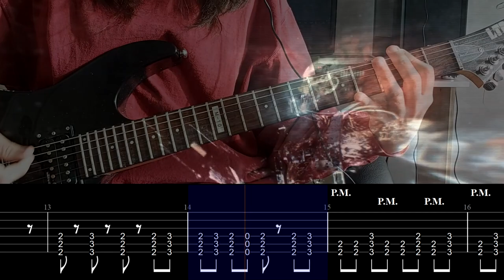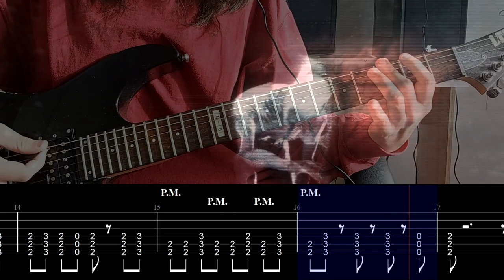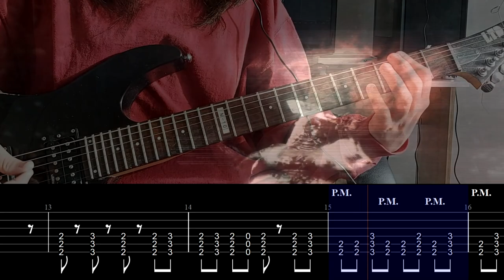KILLING FLOOR 2 - MAIN MENU THEME - Guitar Cover (TABS)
Original composer is Rocky Gray.
All rights to Tripwire Interactive.

The incredible gameplay was taken from the channel Psych0Gamers

I hope you liked the video, any advice or criticism you can do with total freedom, this will help me to create better quality content.